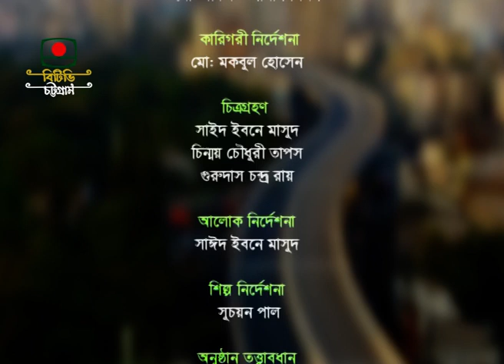নাগরিক প্রত্যাশা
বাংলাদেশ টেলিভিশন, চট্টগ্রাম কেন্দ্রের বিশেষ আলোচনা অনুষ্ঠান “নাগরিক প্রত্যাশা”
প্রযোজনা- ইয়াদ আহমেদ